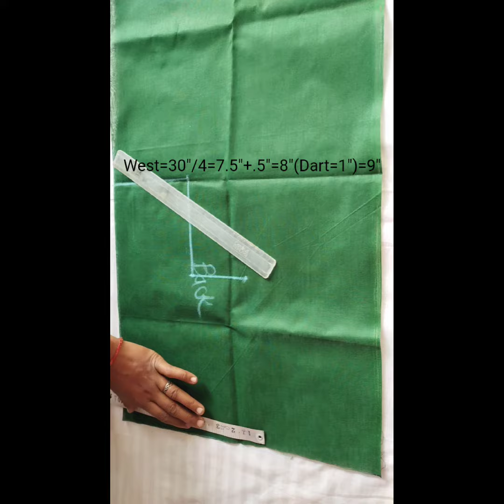34"Chest Size Ki Back Blause Part Cutting ✂️blousedesign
34"Chest Size Ki Back Blause Part Cutting ✂️blousedesign

blause cutting
design blause
simple Blause Cutting back
back Part Cutting blause cutting blause
square neck design blause cutting
34"ki blause cutting
cutting blause cutting
Blause Cutting
new look design blause cutting
cutting blause cutting
blause cutting blause
32"34" size ki blause cutting
very easy Blause Cutting